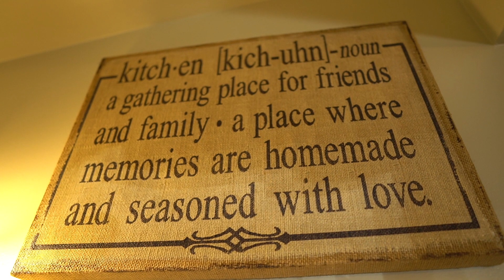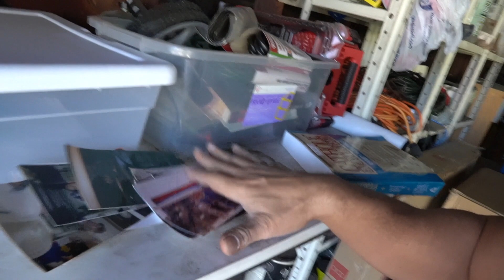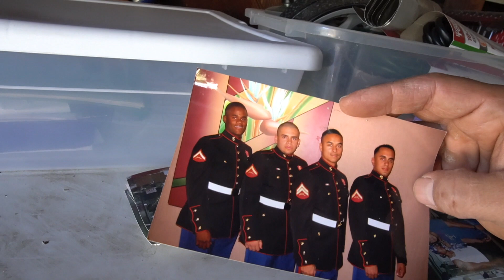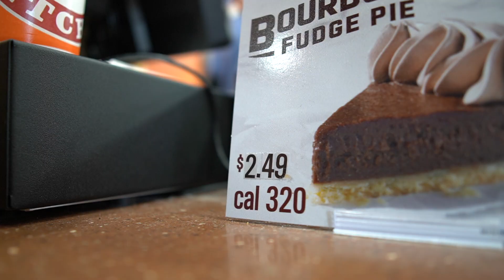Garage of thoughts....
This is a vlog about my daughter Shadae and me cleaning out the garage to find the Christmas stuff. It’s was a long task because the garage was so cluttered. In addition, I was sidetracked by an old Marine Corps box full of goodie and my 1964 beetle rag top. It’s a full day of domestic time time with a daughter off of school. We even go to Popeye’s to see what the hype is about the chicken sandwich. Oh and I forgot!! A little trick to put your Christmas light up fast.